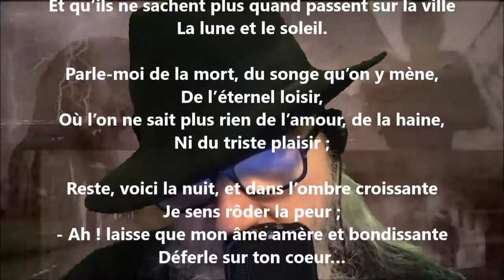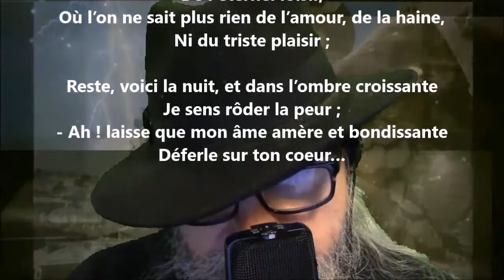Plainte - Anna de Noailles lu par Yvon Jean